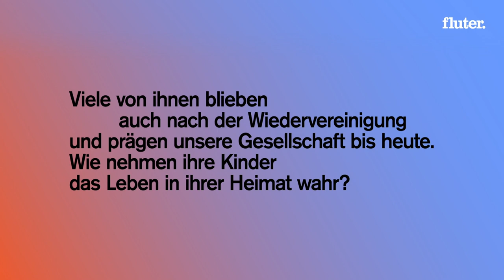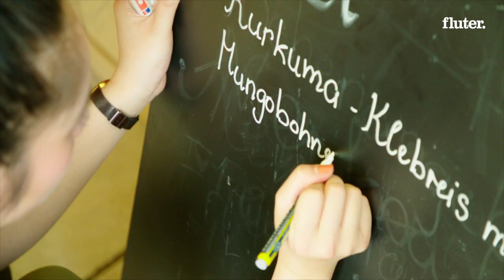„Man fühlt sich einfach unterdrückt“ – Kinder vietnamesischer Vertragsarbeiter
Seit Mitte der 1950er-Jahre kamen viele Vietnamesinnen und Vietnamesen im Rahmen eines Solidaritätsprogramms und später als sogenannte Vertragsarbeiter/-innen in die ehemalige DDR. Viele von ihnen blieben nach dem Mauerfall und der Wiedervereinigung. Sie prägen unsere Gesellschaft bis heute. Wir fragen uns: Wie nehmen ihre Kinder das Leben in ihrer Heimat wahr? Wurden die Integrationsleistungen ihrer Familien anerkannt? Identifizieren sie sich mit Deutschland? Was an ihnen ist vermeintlich „deutsch“, was „vietnamesisch“?
Ein Film von Steven Meyer und Victor Pfannmöller

Wenn euch das Video gefällt, dann geht es euch mit diesem hier über Kinder türkischer Gastarbeiter vielleicht ähnlich